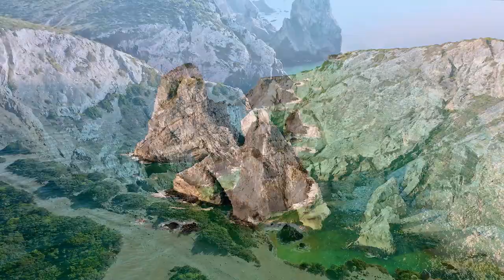ATLANTIC Nature 4K UHD - Relaxing Music Along With Beautiful Nature Videos - 4K Video Ultra HD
Hi there, we're Calming Gently -  Relaxing Music Along With Beautiful Nature Videos - 4K Video Ultra HD

If you find this video helpful in your life, consider subscribing to this channel as your subscription will help to show these videos to others who will also find them useful in their lives. Nature Sounds for Relaxation and Meditation. The tranquil sounds of nature will help if you have insomnia and want to sleep better, as well as focus better as a study aid or if you feel relaxed.

  Listen to the melodious piano and enjoy beautiful views of nature, and stunning views of rivers in 4K Ultra HD. Unbelievable! Marvel at the captivating reflections of the mountains and forests in them. It's the perfect combination that nature has given us

    Use this 4K video as a standout video wall for any public place: any lounge, relaxation room, lobby, spa center, airport, public transport, restaurant, offices, shopping malls, gyms, hotels, waiting rooms, dental clinics, image galleries, libraries, super markets and more.
This would be a motivation booster for us to create more relaxing videos.

📢Do not copy without permission.